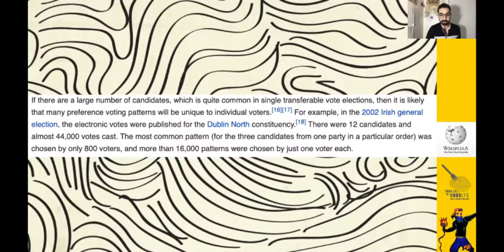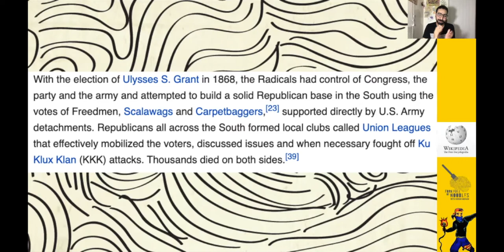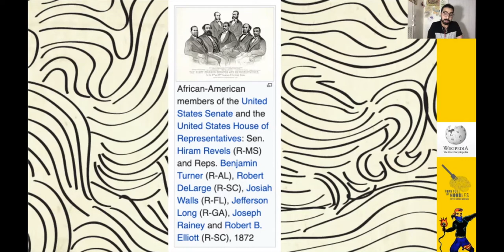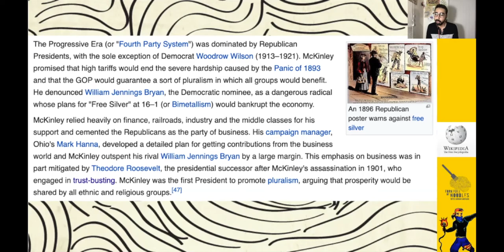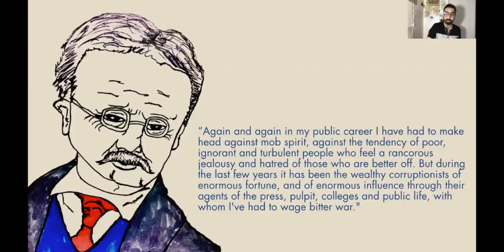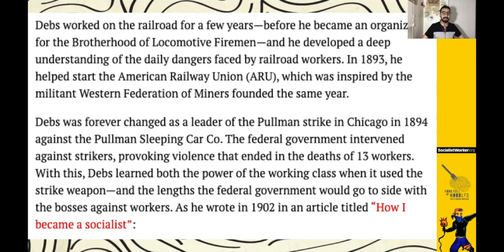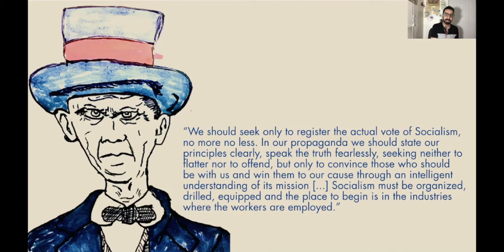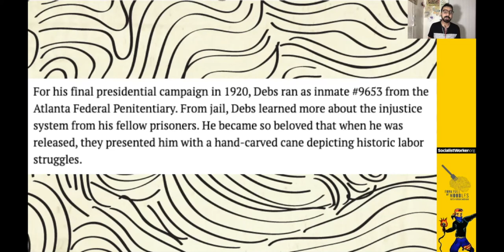The Republicans Wouldn't Exist Without Third Parties [FFON 215]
The Republican Party originated as a Third Party and rose through the ranks to be one of the most corporate parties in America!